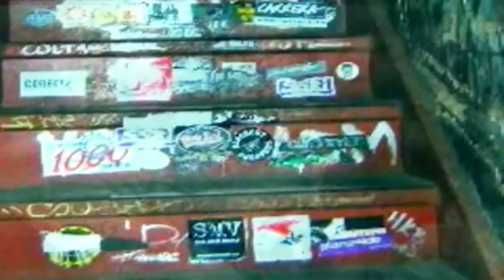HARLEY FLANAGAN / HARDCORE / HARLEY'S WAR ( HARDCORE ALL STARS ) - WHO SURVIVED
Harley 'Cro-Mag' Flanagan and his band of HardCore All-Stars doing 'Who Survived' off his 'CRO-MAG' ep.
Dedicated to All our friends who are no longer with us..

Slideshow features a who's who of NYHC.

WHO SURVIVED

I REMEBER WHEN WE WHERE KIDS JUST LIKE IT WAS YESTERDAY
WAY BEFORE THERE WAS HARDCORE
LOUD FAST RULES WAS THE NEW YORK WAY
I WAS THE FIRST LOWER EAST SIDE SKIN WAY BACK IN THE FUCKING DAY
THERE WASNT A NIGHT WE DIDNT HAVE A FIGHT ME ERIC JIMMY DOWN ON AVE A

WHO SURVIVED AND WHO DIED
WHO'S IN JAIL WHO'S BRAINS ARE FRIED
WHAT EVER HAPPENED WHAT HAVE WE DONE
WE WHERE ALL HAVING TO MUCH FUN

ME AND ROGER WHERE THE CRO-MAG SKINS WE DIDNT HAVE NOTHING TO LOOSE
15 YEARS OLD DEVIL ON MY CHEST TEENAGE  HOOLIGANS WHAT A FUCKING MESS
I DONT KNOW HOW WE SURVIVED AND NOT ALL OF US DID
I CANT BELIEVE THE LIVES WE LIVED AND WE WHERE ALL JUST KIDS

LIVING FOR THE MOMENT THE ONLY THING WE KNEW
HANGING IN THE STREETS HANGING WITH THE CREW
LIVING IN SQUATS NOT GIVING A FUCK
HARDCORE AND PARTYING WAS OUR ONLY THOUGHT

WE GETTING BUSY WE WHERE GETTING HIGH
WE WHERE KICKING ASS EVERY FUCKING NIGHT
NEVER KNEW WHAT THE FUTURES GONNA BRING
DIDNT HAVE NO MONEY DIDNT HAVE NOTHING

NOW WE KNOW WHAT THE FUTURE BRINGS
AND ALL OUR PAST IT DONT MEAN A THING
PEOPLE CA$HING IN WHO WHERENT THERE
TELLING ALL THERE LIES AND FAIRY TALES

BUT NO ONE SAID THAT LIFE WAS FAIR
SO I GUESS WHY SHOULD I EVEN CARE
AND LIKE I SAID IT DONT MEAN A THING
CAUSE THE END IS THE ONLY THING THE FUTURE BRINGS

WORDS AND MUSIC HARLEY "CRO-MAG" FLANAGAN

HARLEY FLANAGAN - BASS AND VOCALS
ROCKY GEORGE (SUICIDAL TENDENCIES) - LEADS GUITAR
CRAZY JAY SKIN VENTO (WARZONE)  - RYTHEM GUITAR
RYAN KRIEGER - DRUMS

PHOTOS FROM THE COLLECTION OF HARLEY FLANAGAN

SLIDE SHOW EDDITED BY SEAN P MURPHY
copyright HARLEYWOOD PRODUCTIONS 2006